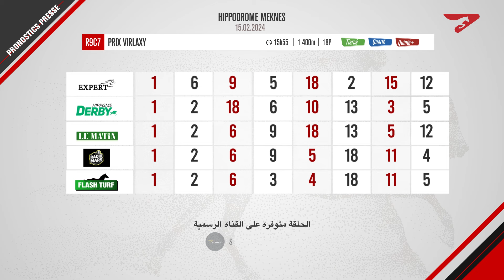100% PRONOS | R9C7 du 15.02.2024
Retrouvez 100% Pronos, votre nouvelle émission sur les courses marocaines, tous les jours à 10h sur Sorec TV.

اكتشفوا "100% PRONOS"، برنامجكم الجديد عن سباقات الخيول المغربية، كل يوم على الساعة ال10 صباحًا  على Sorec TV.